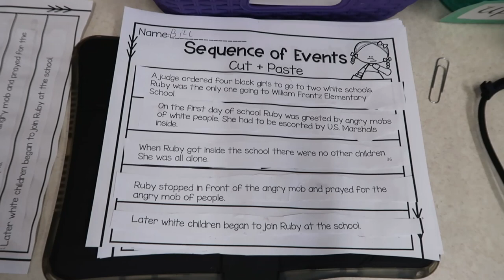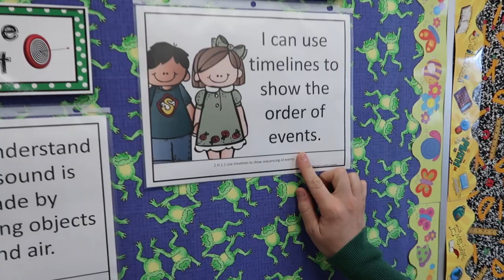No More Snow! | That Teacher Life Vlog 2018 | 2nd Grade Class